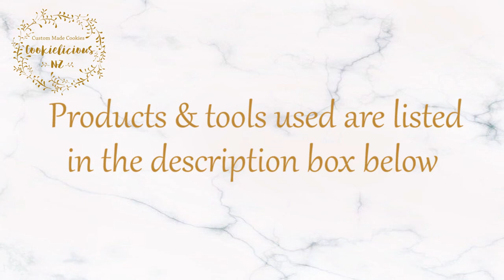How to decorate Mr & Mrs Easter Bunny ~ Plus Floral Easter Eggs & Chubby Carrots🥕🐇🥕🥚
Hey Sweeties, Easter is coming in a few days so I am grateful to get to spend Easter long weekend with family and finally have some down time 🥰

I'm a bit behind on my Easter cookies so this year I have decided on a very simple design, which are these cute Mr & Mrs Easter Bunny (using one cutter to make both) along with chubby carrots and floral eggs 😊💞

I bought the cutter for these a few years ago (a very old cutter in my cutter stash) and unfortunately the cutter company no longer stocks this cutter shape so for those of you who are keen to create this I will be making the templates available (including the outline) so you can hand-cut the shape if needed 😊

The Templates shown in my video tutorial are available as a digital download from my

As usual, if like this video please leave a thumbs-up and I invite you to SUBSCRIBE to my channel as it is through your support that I will able to make more videos. THANK YOU SO MUCH 😘

📺 Channel Membership ~ support the creator you love on a monthly basis. This is now available for my channel thank you so much in advance for your love & support 🙏💖

It will go a long way in getting me thru the a long series of decorating sessions and all the late nights video editing sessions! Thank you so much in advance and it will truly means a lot to me 😘💕

Chubby Carrot cutter - I used a strawberry cutter which is part of Sweet Sugarbelle Mini Shape Shifters Cookie Cutter Set

Mini Egg Cookie Cutter - also part of Sweet Sugarbelle Mini Shape Shifters Cookie Cutter Set

Mr & Mrs Bunny (one cutter to create both design):
I searched for this cutter online but unfortunately the company where I bought it from is no longer selling the cutter. I will be creating the outline as a template for those of you who are keen to make these.

📍**NOTE**Templates shown in my video tutorial are available as a digital download from my

Scribe tool:
📌I was using a new beautiful scribe tool from "The Sugar Cookie Dealer", she made the most amazing and beautiful scribe tool so you need to go check her out

Or if you want a simple scribe tool you can get this handy tool which also double ended with an icing scraper if you make a mistake:

Foodoodler Fine-tip edible pens (if you need to mark guidelines on your cookies these pens are awesome to use):

Tipless piping bag:

Plastic Couplers to use with any piping tip:

PME tip#1.5:

PME Writing Tip Set of 3 (Tip#1, #1.5 & #2):

Rainbow Dust food pen in Grey (for the freckles):

Decorating Tweezers (handy to pick up small sprinkles):

Mini daisy flower plunger cutters (set):

Fondant non-stick rolling pin with guides:

Bow fondant mold for Mr Bunny:

Mini Flower fondant mold for Mrs Bunny:

PME Leaf tip ST52 (to create leaves):

Black Sugar pearls (for the eyes):

Cookie Turntable:

Note: Some of the links above are “affiliate links”, it means that if you click on the link and purchase the item, I will receive a very small commission from the sale at no additional cost to you. This support helps me continue to be able to make video tutorials. I hope you will find this useful & rest assured that I only provide the links to products that I feel comfortable recommending.